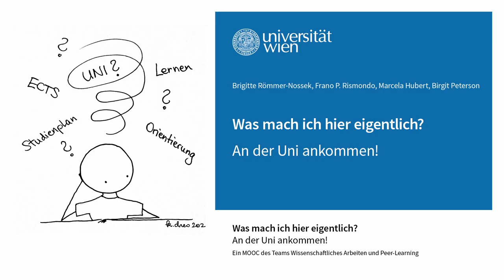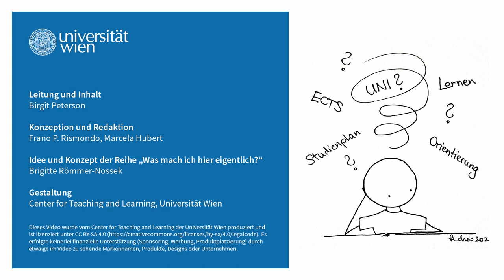Was mach ich hier eigentlich? An der Uni ankommen! - Trailer | iMooX.at